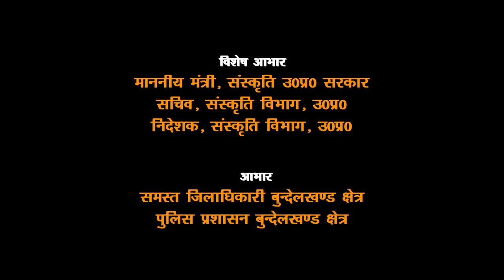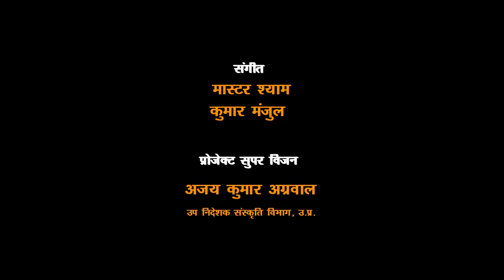Culture Department UP || Documentary bundelkhand HINDI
UP Culture Documentary bundelkhand  HINDI Film by:Department of Culture Government of UP
Rai Sera = 21.26 minutes per
Allaha = 26.1 minutes per